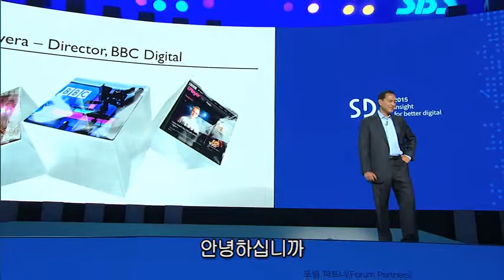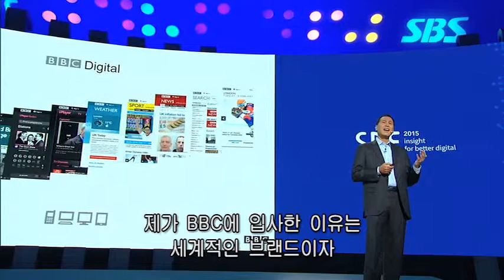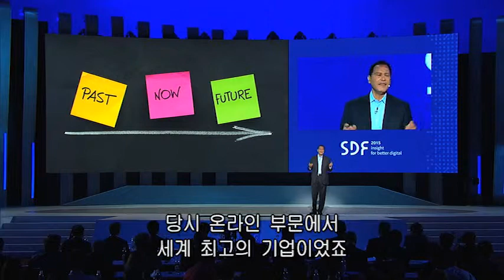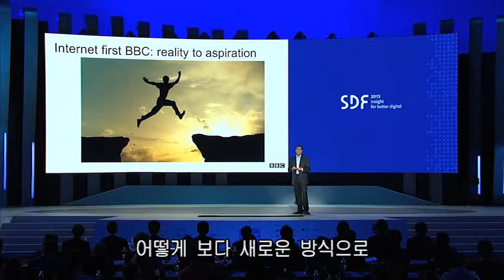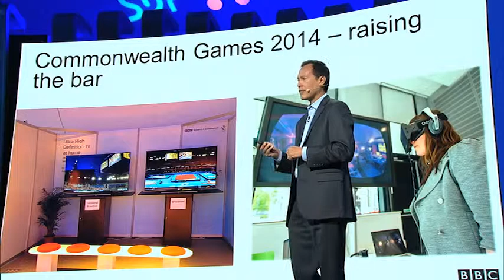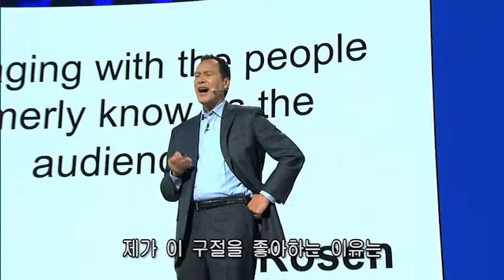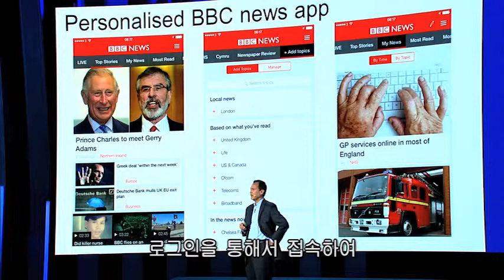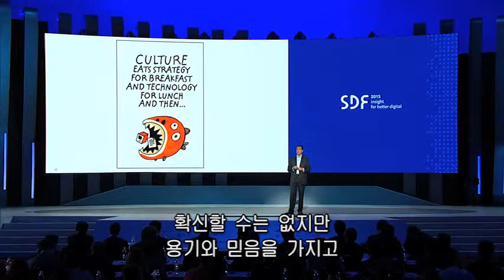[SDF2015] BBC, 디지털 혁신을 이끌다 - 랄프 리베라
라디오시대에서부터 TV시대에 이르기까지 BBC는 1922년 개국 이후로 방송산업의 기술혁신을 주도해왔다. 1997년 최초의 BBC 웹사이트를 오픈했으며, 2007년부터 개시된 BBC 아이플레이어[iPlayer]는 주문형 비디오[VOD] 시장을 개척했고, 2012년에는 최초의 ‘디지털’ 올림픽 방송을 전세계 시청자들에게 전달했다. 이제 BBC의 다음 혁신은 무엇이 될 것인가? BBC 디지털[BBC Digital]의 총괄디렉터 랄프 리베라는 이 세계적 방송사가 디지털 시대 혁신의 아이콘으로 자리매김 하기 위해 어떠한 시도들을 하고 있는지 이야기한다.

Digital Innovation at the BBC - Ralph Rivera
First with radio and then TV, the BBC has long been a technology innovator, helping to define broadcasting since 1922. The first BBC websites launched in 1997, BBC iPlayer paved the way for video on demand from 2007, and the BBC delivered the first truly digital Olympics in 2012. So where next? Ralph Rivera, Director of BBC Digital, will discuss how the BBC continues to push boundaries today, and look ahead at how the BBC will reposition itself in the emerging digital age.